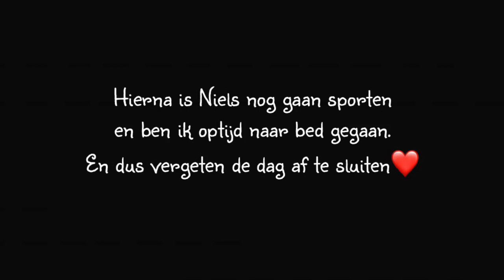een korte ups en down | ups en down 30